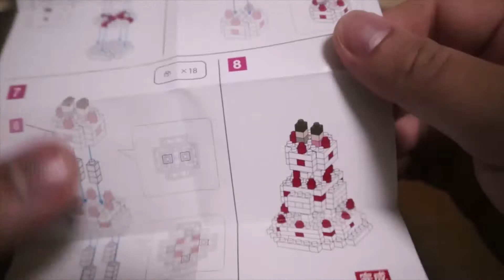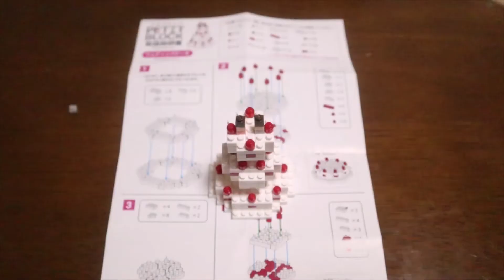Daiso's Petit Block Wedding Cake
Daiso's 100 yen, Petit Block Wedding Cake,

special thanks to my sister who made the intro,